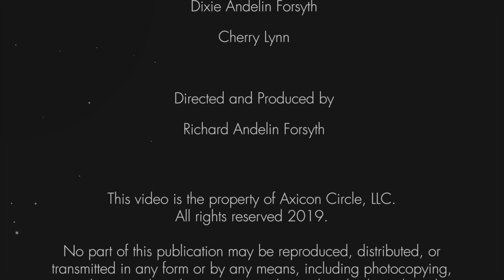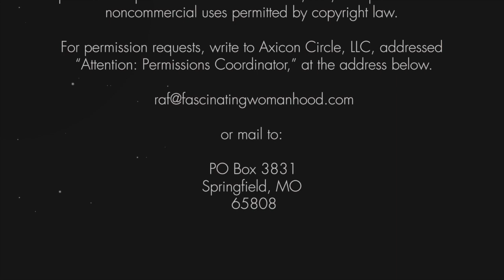Why Should I Admire Him? - Dixie Andelin Forsyth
Dixie talks about the core FW principle, “Admiration”.

Ask us your questions here!

Fascinating Womanhood for the Timeless Woman

Grab the home study workbook here:
Fascinating Womanhood for the Timeless Woman Student Workbook

Bitcoin
1L1hhYydSK57GNPbcsiTcENjgNsCHTbzMt

Ethereum
0x8103fCF650C50057AD0838b24EC608b8Bc0823E8

Litecoin
LaX6jfJ3kWg61FjhFwG7amUpXJmRk5jQZL